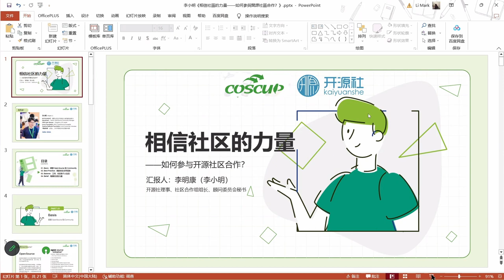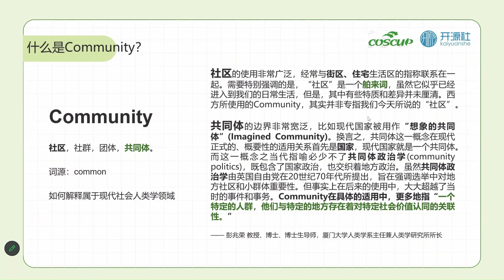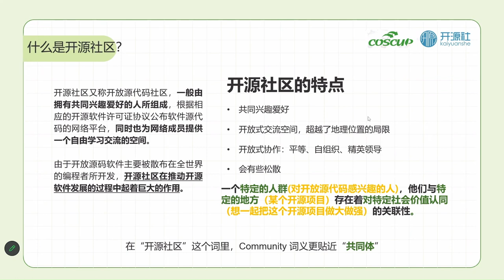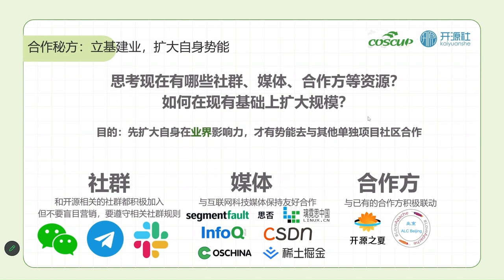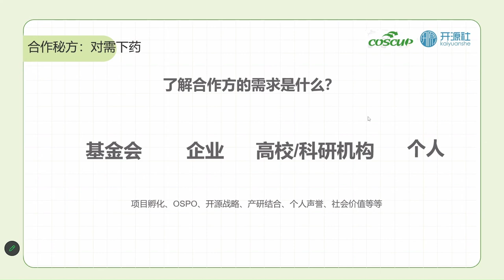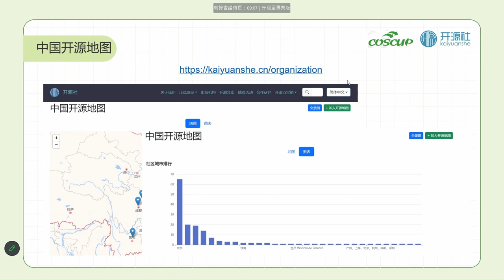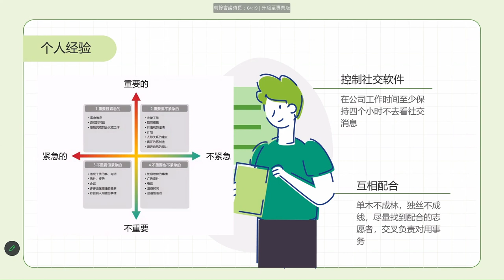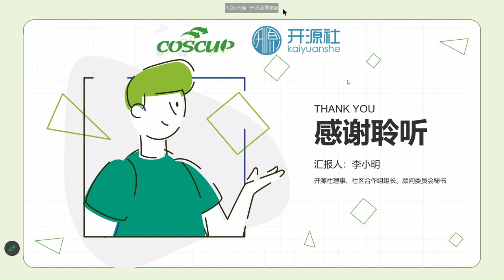相信社區的力量——如何參與開源社區合作？